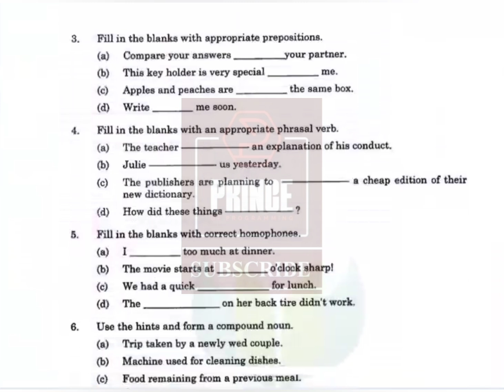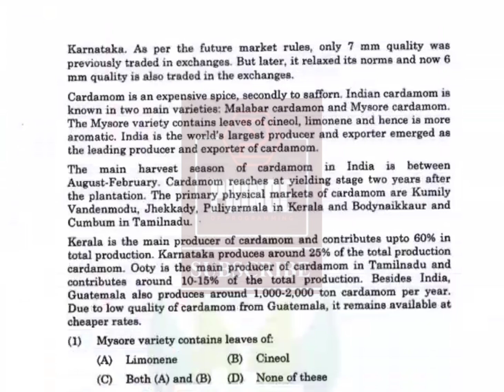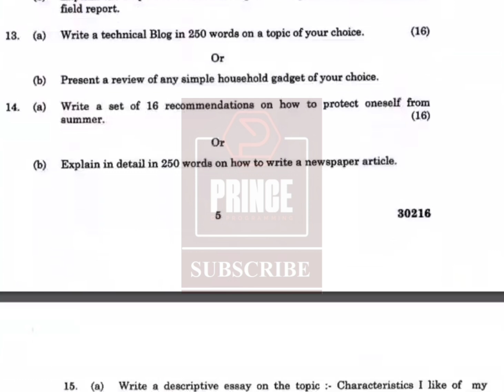HS3152 PROFESSIONAL ENGLISH I | ANNA UNIVERSITY QUESTION PAPER APR/MAY 2023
Keep Learning...